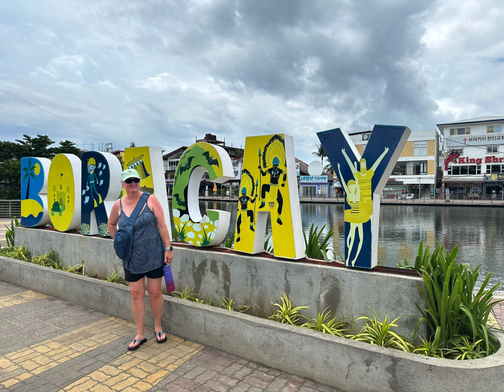Ocean Club station 3 life